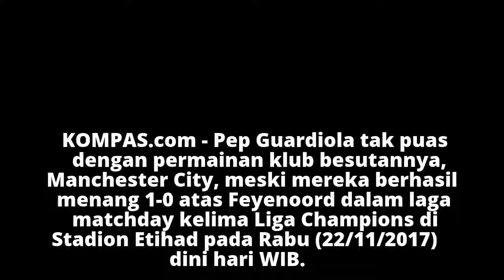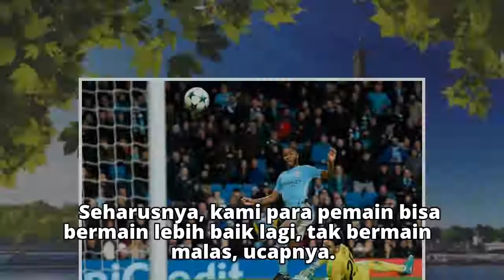Yaya Toure: Guardiola Marah Saat Laga Man City Vs Feyenoord